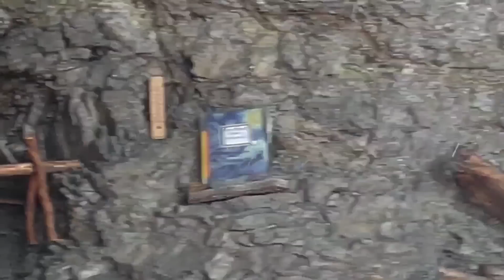ОДНА В ТАЙГЕ. НОЧЁВКА в ГРОТЕ. ЗАГОТОВКА ДРОВ. ДЕНЬ РОЖДЕНИЯ. Часть 2.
Трёхдневный поход в грот "Светлый".
Некоторое время назад, я с приятелем приходили в грот испытывать мою новую бензопилу, небольшой ролик здесь:
Напилили много дров, которые остались лежать в лесу. Каждую весну, я стараюсь пополнять дрова в грот, что я и решила сделать. Собрала рюкзак и пришла в грот на три дня, чтобы перетаскать дрова и принести воды.
Во второй день моего похода у меня был день рождения, обычно который я провожу именно так.
Фильм получился длинный, поэтому пришлось разбить его на две части.

ДОБРОВОЛЬНАЯ ПОМОЩЬ КАНАЛУ:

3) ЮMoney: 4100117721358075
4) Карта банка TINKOFF: 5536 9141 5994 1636
5) Карта Сбербанка: 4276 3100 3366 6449
6) Raiffeisen BANK: 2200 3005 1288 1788